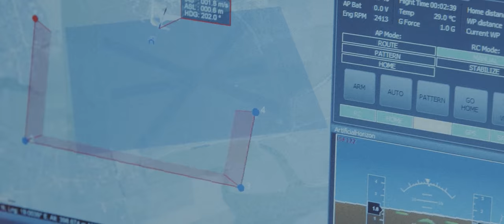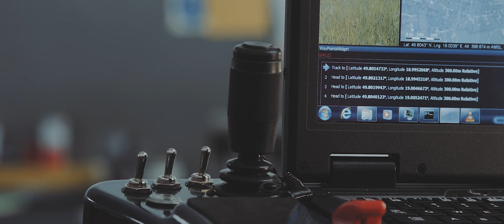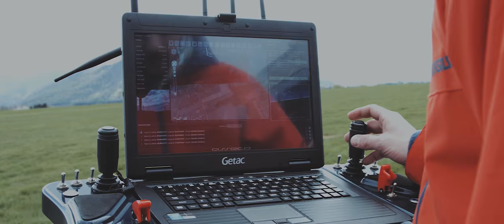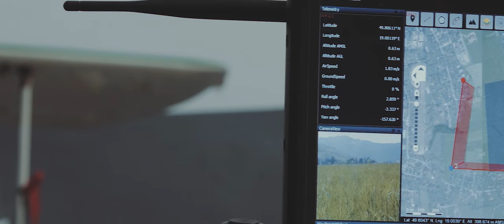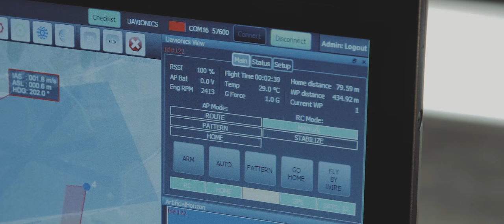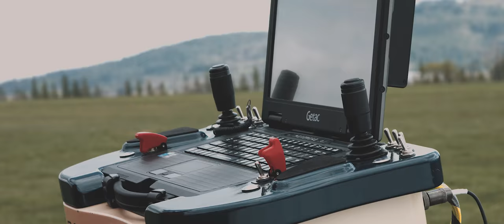Powietrzne systemy bezzałogowe Asseco Poland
Rozwój nowych technologii sprawił, że służby mundurowe mają dostęp do coraz bardziej zaawansowanych rozwiązań, które mogą wspierać je w pełnieniu ich obowiązków. Takie wsparcie mogą otrzymywać również z powietrza za pomocą dronów.

Asseco stworzyło autorską Naziemną Stację Kontroli Lotu - Asseco GCS, dedykowaną do sterowania i nadzorowania operacji wykonywanych przez platformy bezzałogowe różnych typów. Korzystając z bogatego doświadczenia firmy oraz silnego zaplecza technologicznego, Asseco stworzyło elastyczne i wysoce skalowalne narzędzie, której jest przyjazne dla użytkownika i posiada bogaty zestaw funkcjonalności.